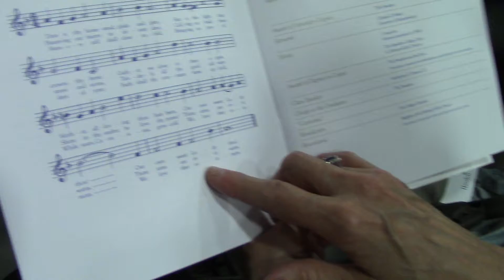2017-05-21 RECESSIONAL mzb-GRADUATION